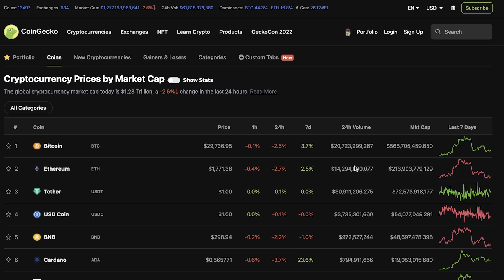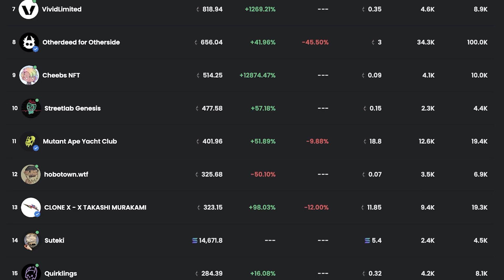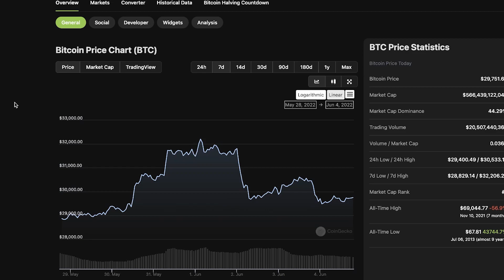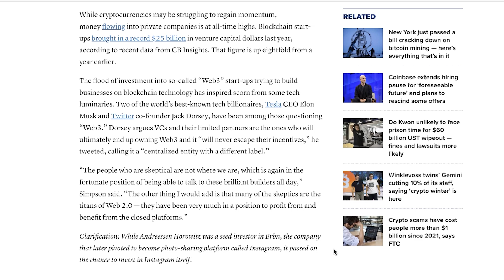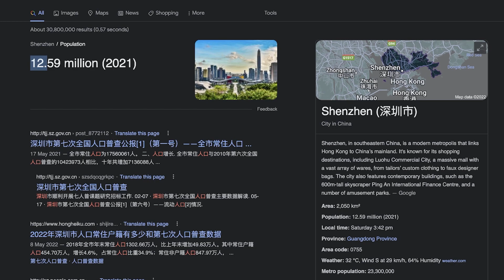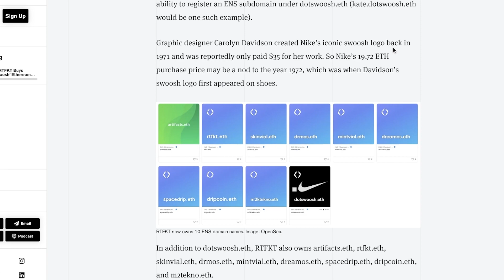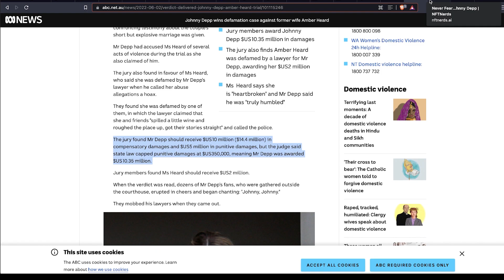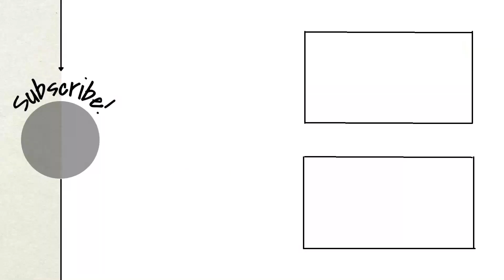JPMORGAN CHASE CEO TALK, GOBLINTOWN.WTF, JOHNNY DEPP NFT | CRYPTO & NFT NEWS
NFT Projects show.

Welcome to the Nifty Nuggets channel! The one stop sauce (get it) of all things NFT and Crypto. We look at the latest NFT Projects coming soon as well as NFTs to buy on the secondary market on Opensea or LooksRare.

We'll be covering all the  latest news in the NFT verse and will be offering plenty of educational resources helping both newbies and seasoned veterans alike. From the basics like ‘what is an NFT?’, ‘how to buy NFTs’ and ‘how to get into NFT investing’ or even ‘what is Opensea?. Right the way to more advanced topics such as NFT tools, NFT analytics and overall NFT market analysis.

Coming into the NFT space can be daunting and we’ll highlight some of the new nfts, how to get onto an nft whitelist, flipping nfts and most importantly the nft projects to look out for!

The NFT show is an all around NFT guide and NFT news source for anyone hoping to make money in NFTs. From the most hyped nfts to even the smaller lesser known nft drops, we’ll bring you quality content including AMAs from NFT projects upcoming as well as more established blue-chip NFT projects Opensea. Maybe we’ll even show you how to mint your own Opensea NFT!

NFT projects new, old, NFT projects to buy NOW as well as some analysis of past launches… NFT projects to watch and even the new wave of NFT crypto tokens that seems to be the new meta.

Whether its NFT Alpha your after, or just NFTs explained, Nifty Nuggets are here to help you find the best NFT projects 2022 and beyond.

Transcript:

0:00 Intro

1:39 Market Overview

4:11 Opensea Trading Volume

4:58 Goblintown

7:21 Beware of scams

8:21 SP500

9:43 JP Morgan predictions

11:05 Crypto in the news

14:27 China airdrop

17:06 NIKE RTFKT

18:50 Solana Attack

20:46 Johnny Depp NFT

23:38 Competition time!

25:10 That's a wrap!